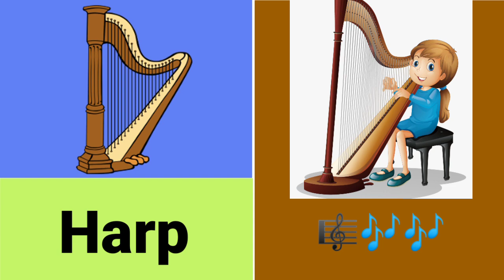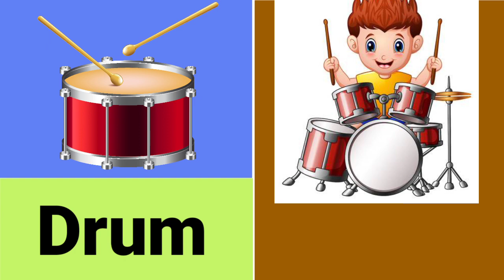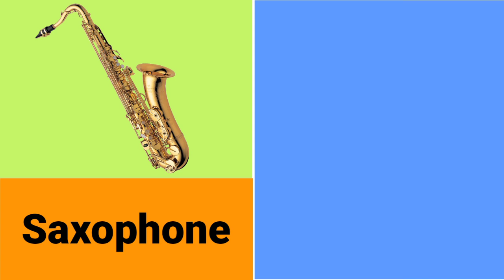Musical Instruments Sounds For Kids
MY GEARS.

Tripod for phone

Also Watch.